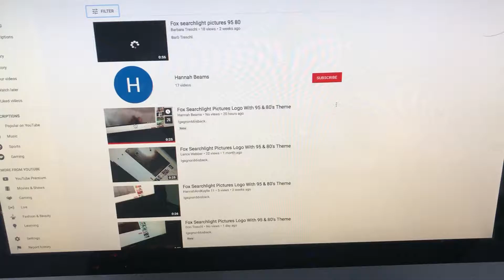August 26 2017